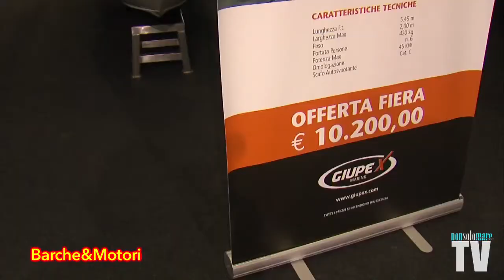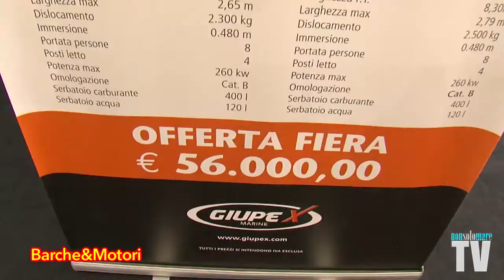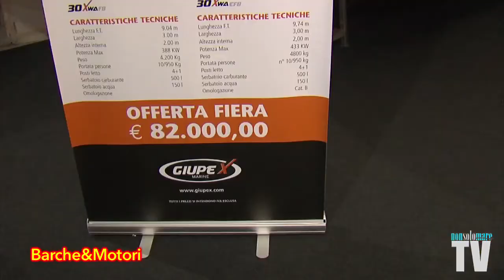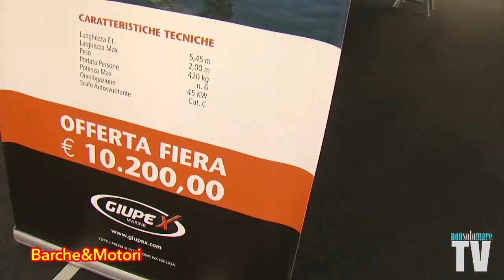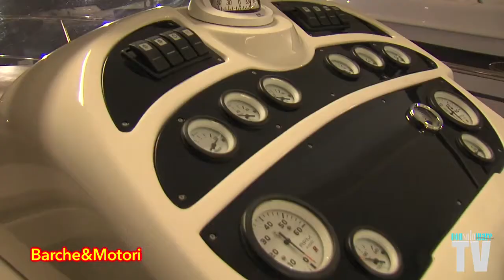nasce "GIUPEX" che al Nautic Sud si è presentato con ben 4 nuovi modelli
servizio estratto dalla puntata NonsolomareTV dedicata alla 44esima edizione del Nautic Sud